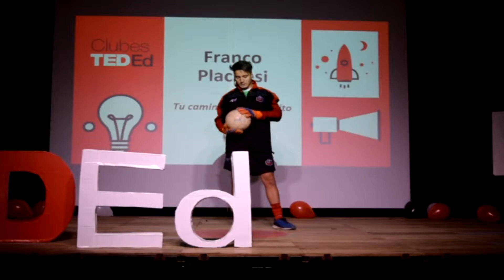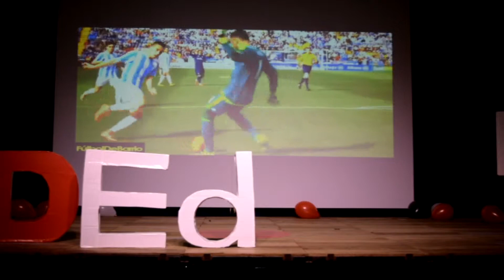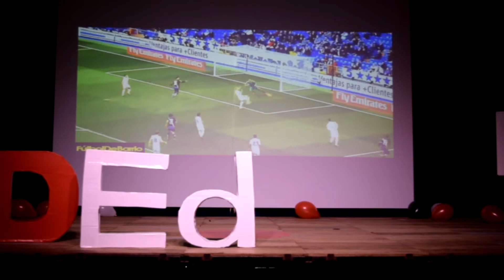Franco Plachesi - "Tu camino hacia el exito" - Clubes TED-Ed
ClubesTedEd - Ayres del Cerro - Licencia: 2018
Titulo: "Tu camino hacia el exito"
Oradores: Franco Plachesi
Descripción: Ser arquero, cumplir sus sueños